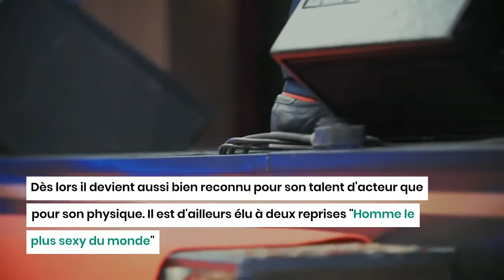Les 5 meilleurs films de Brad Pitt au box office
William Bradley Pitt, dit Brad Pitt, est un acteur et producteur de cinéma américain, né le 18 décembre 1963 à Shawnee (Oklahoma).